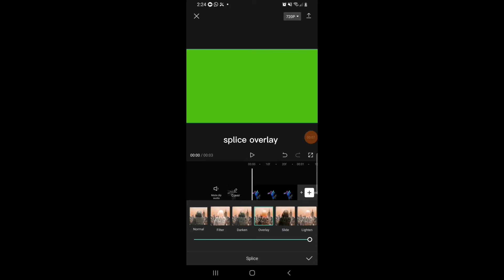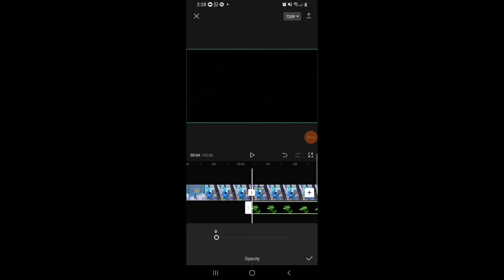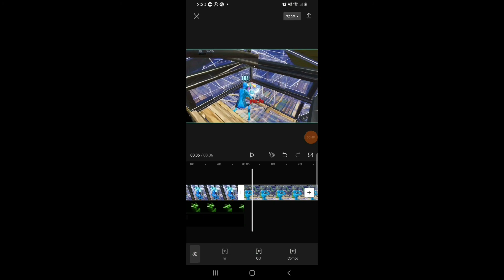How To Make This *INSANE* Green Spiral Buildup On CAPCUT | (STEP-BY-STEP)